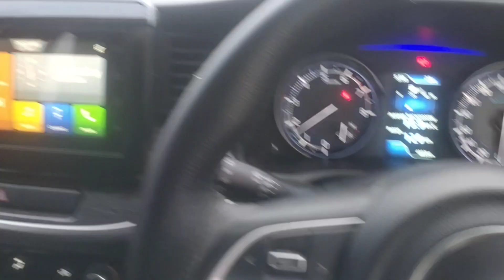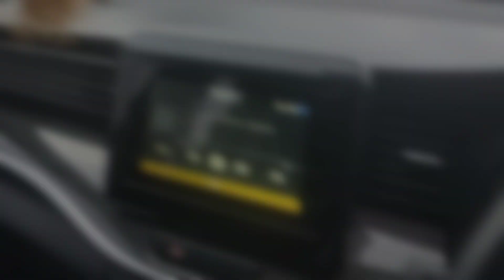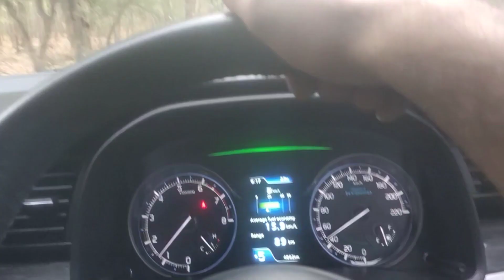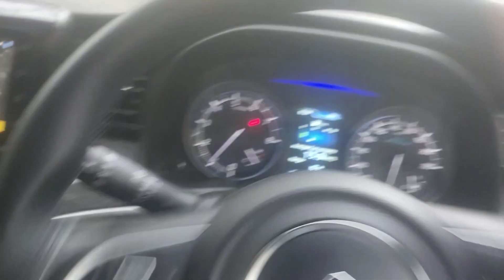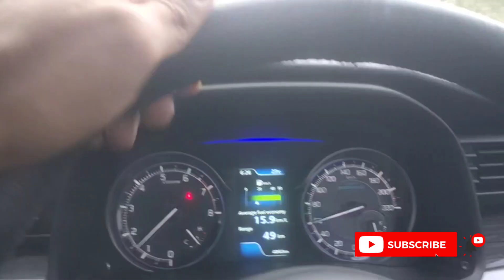my first vlog with my new car maruti suzuki Xl6